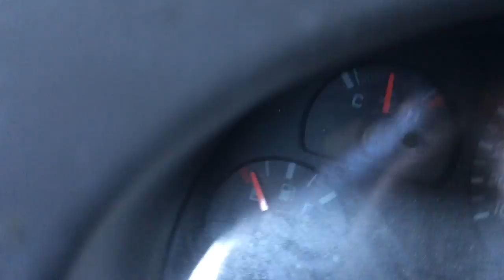photo run vlog 7-17-16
I know the quality sucks but isn't that ocoee river beautiful! Comment your favorite emoji! ;)
Sorry the quality isn't great, until I figure this out, HD isn't gonna happen! Hope you enjoy seeing a little of my day!

Where can you find me?
I'm a 25 year old LPN, my name is Ashley, I live in Tennessee, there is so much missing information that I'll leave out but I want to share my life a little with you.
Why am I posting videos?
To share my journey after passing my NCLEX and to be able to look back on everything I share!
What kind of channel is this?
I plan to upload vlogs, occasionally there will be random videos!
Spread Love.

** Any music used in this video I do not own, no copy right infringement intended. All music is available for purchase in the iTunes Store. **